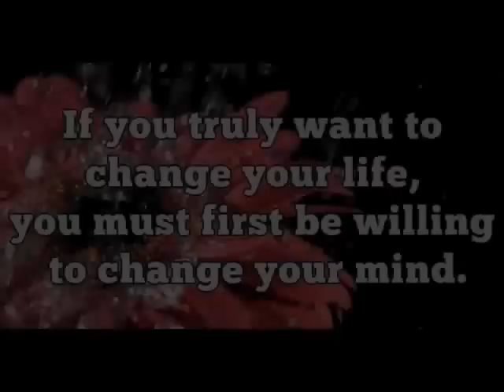Dan Barker shows why the biblical God is an impossibility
DAN BARKER CLEARLY DEMONSTRATES, USING THE BIBLE, WHY THE BIBLICAL GOD CAN NOT EXIST